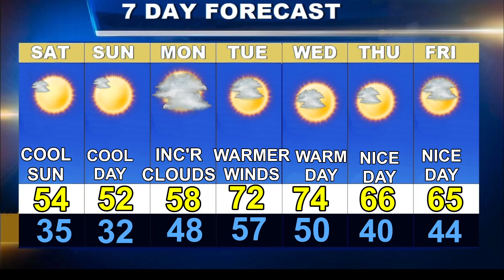Worcester Weather Forecast